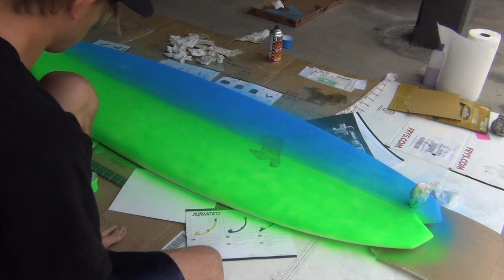How To Paint Your Surfboard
Painting a surfboard is easy!
1. Scrape the wax off your surfboard.
2. Use acetone to remove the remaining wax on your surfboard.
3. Sand your surfboard with 200 grit sandpaper.
4. Paint your surfboard! Use spray paint, paint pens (like Posca Pens), or regular paint and brush.